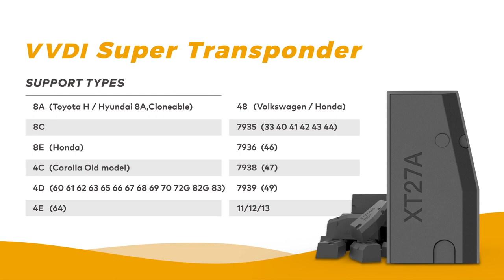Xhorse VVDI Super Transponder XT27A (Super Chip)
Xhorse Super Transponder XT27A undoubtedly exists as a brilliant universal transponder while being programmed on KEY TOOL, MINI KEY TOOL, KEY TOOL MAX, VVDI2, and KEY TOOL PLUS. It has the capability of being converted into automotive transponders for a variety of car models. Now get to know it!